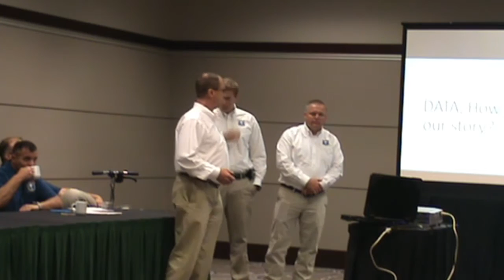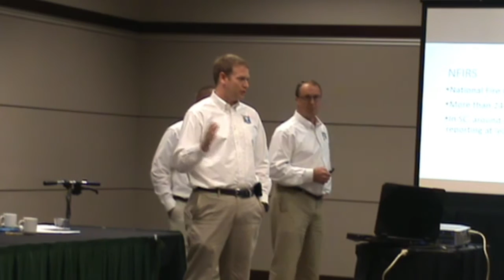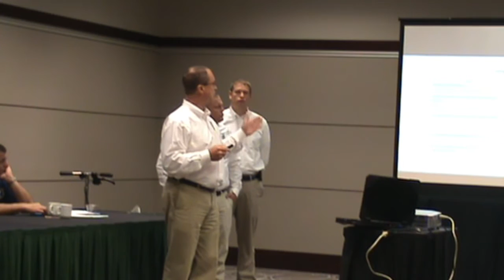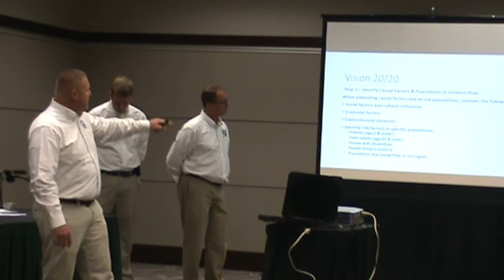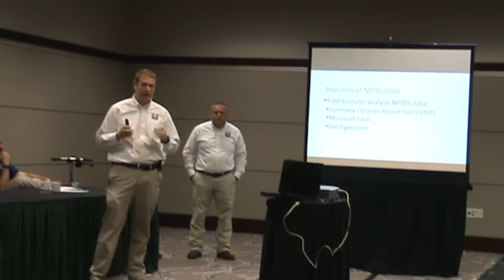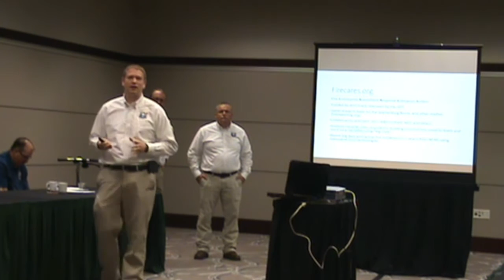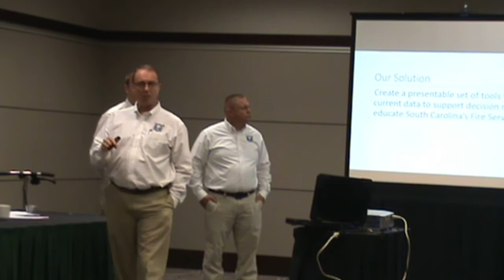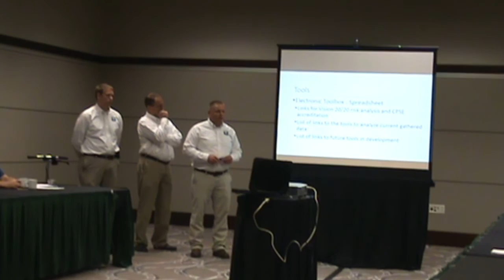Data How it tells our story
SCSFA Leadership Institute Group Project 2016  Data: How it tells our story.